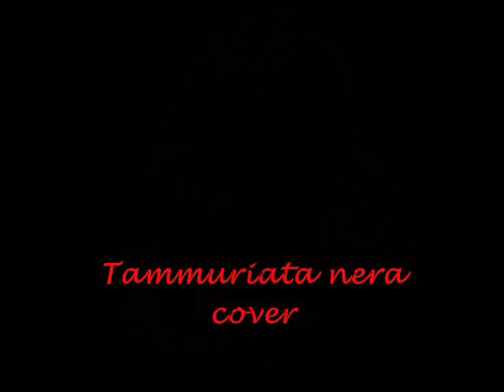tammuriata nera cover Mariella Todaro